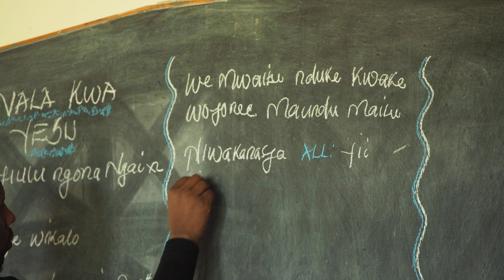Sponsorship Video Final